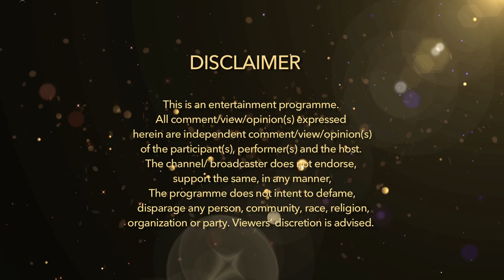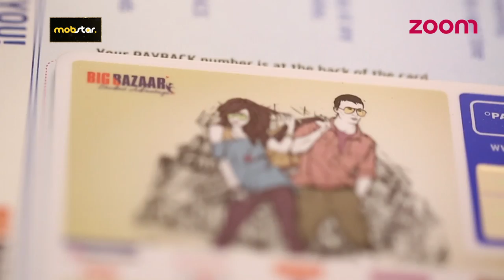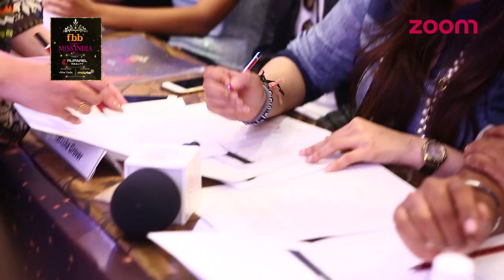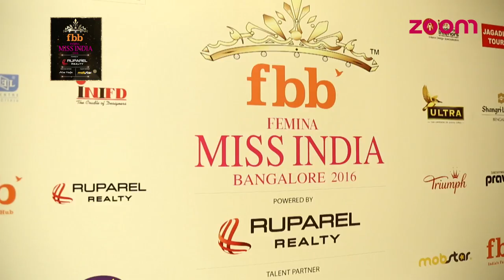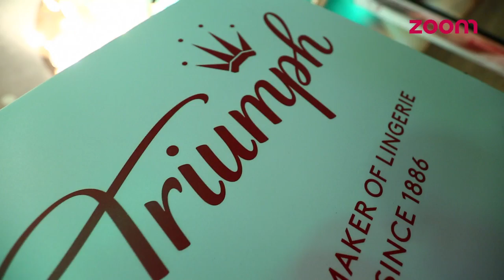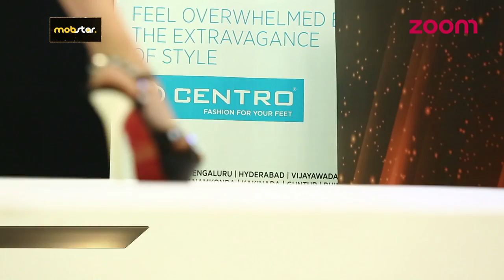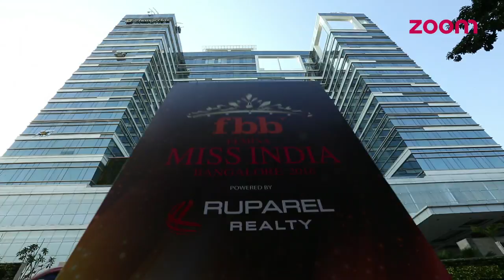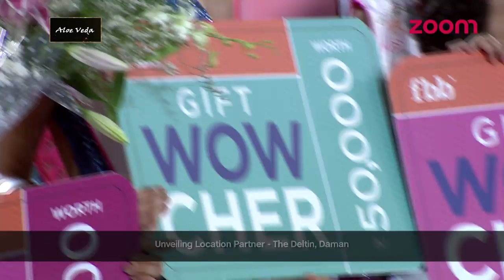FBB Femina Miss India 2016 | Episode - 1